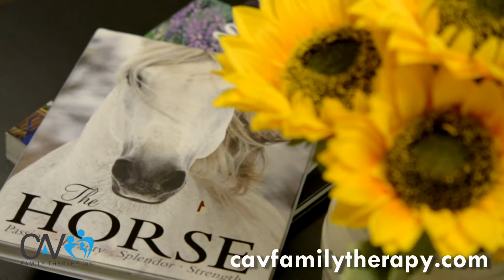CAV Family Therapy at Huntington Beach and Fullerton California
At CAV Family Therapy we provide our families a memorable experience. One way we do this, is by creating an environment that feels like a safe, comfortable and clean home. We believe that when the therapy environment feels welcoming yet professional, it enhances the therapeutic process.

We have offices located in Fullerton and Huntington Beach, CA.

Huntington Beach Location
5011 Argosy Avenue, Suite 9